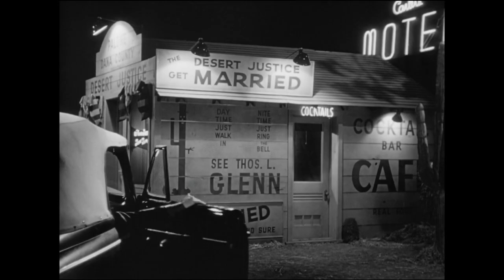Anna's Tribute to GUN CRAZY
A tribute to one of my favorite movies, GUN CRAZY from 1950, starring Peggy Cummins and John Dall, directed by Joseph L. Lewis.